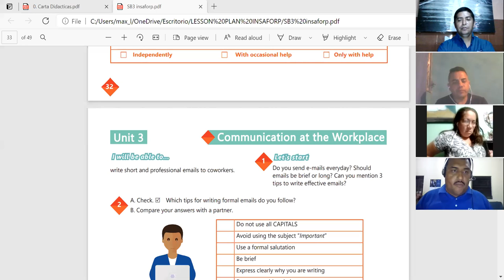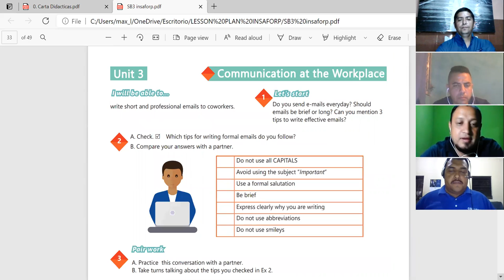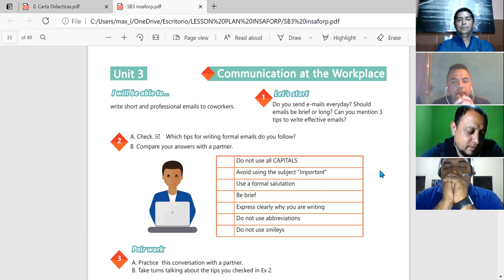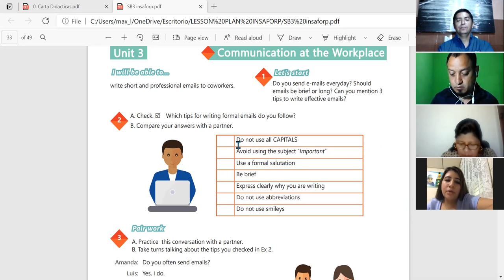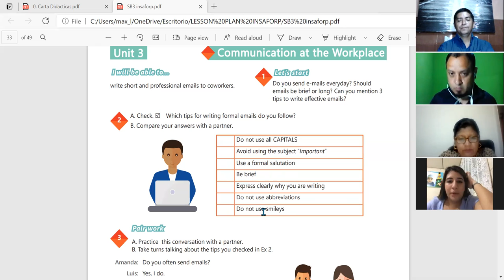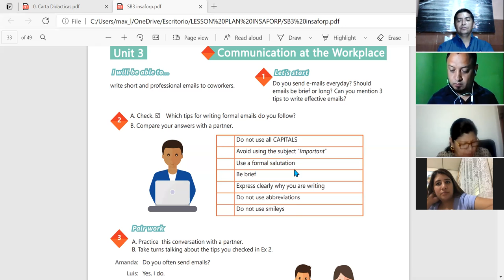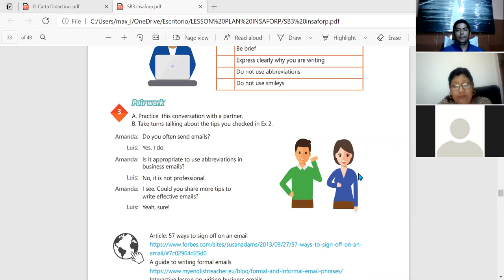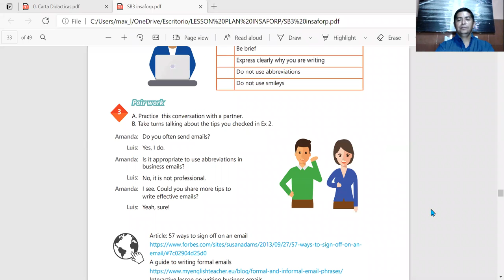Ingles Corporativo-13 Steps to write a formal email. (part I)